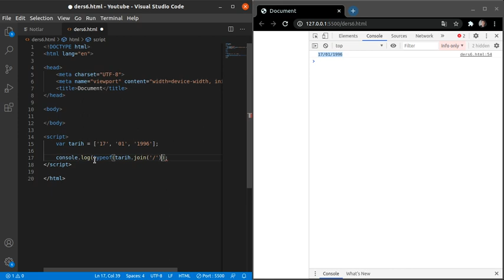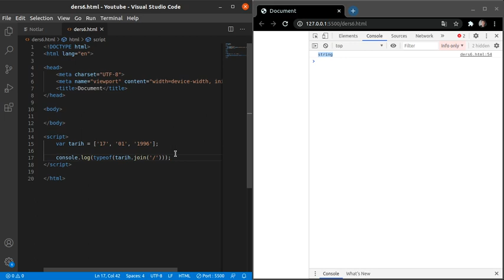JavaScript Dersleri - 6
Ders Konularımız :
1- Javascriptte liste oluşturmak
2- Listeye eleman eklemek
3- Liste elemanlarını göstermek
4- Liste boyutunu göstermek
5- Liste elemanlarını birleştirmek